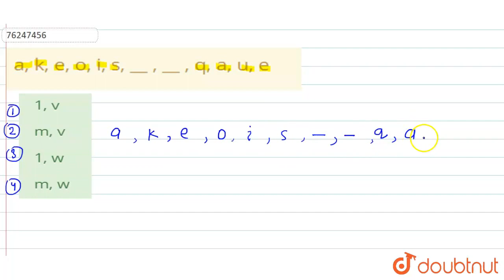a, k, e, o, i, s, __ , __ , q, a, u, e | CLASS 14 | श्रृंखला | REASONING | Doubtnut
a, k, e, o, i, s, __ , __ , q, a, u, e
Class: 14
Subject: REASONING
Chapter: श्रृंखला
Board:GOVT

👉 Have Any Query? Ask Us.